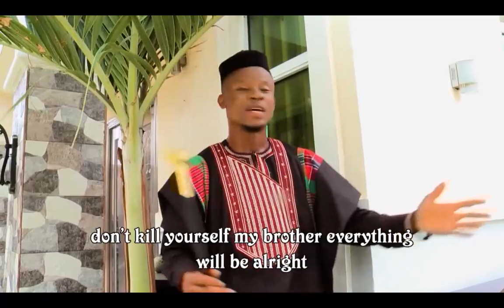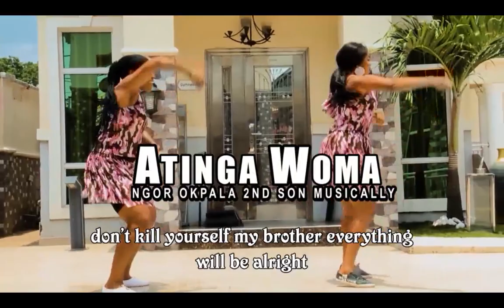UBA DI NA MBA FULL VERSION VIDEO BY ATINGA WOMA FT KING ABABANNA & HOLLYMAN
we're available for all kinds of ceremony